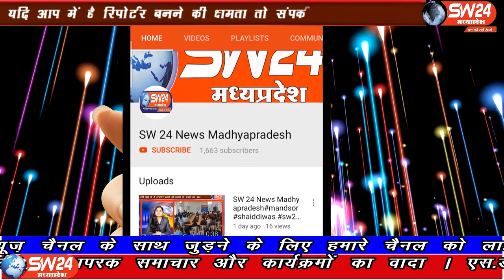SW 24 News Madhyapradesh#tikamgadh#04.05.2020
sw sw24news sw24newsmadhyapradesh livenews news24टीकमगढ़ शहर में वनविभाग के समीप स्थित नायक दूध डेयरी से समीर खान निवासी खाई मोहल्ला जब दूध लेकर गया और कुछ घण्टे बाद उबाला तो दूध फटकर रबड़ की तरह खिचाने लगा।